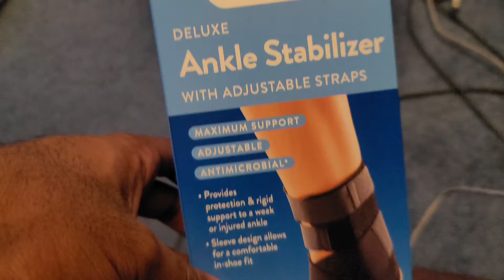AceIsSpiritual's NF Journey Day 64 | Preparing For Run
PSN: AceIsSpiritual